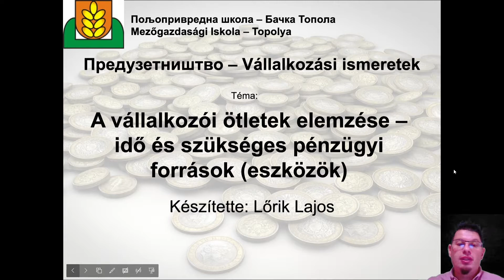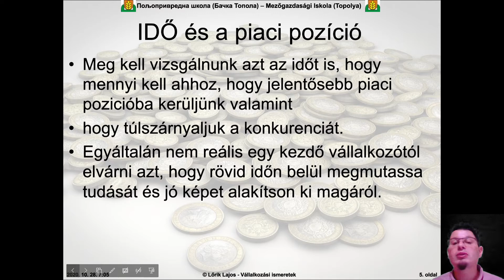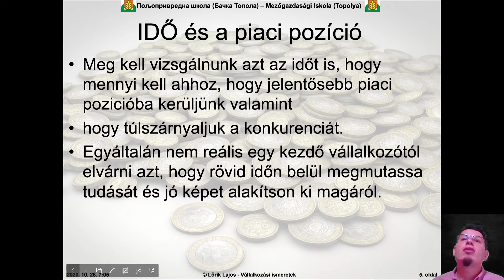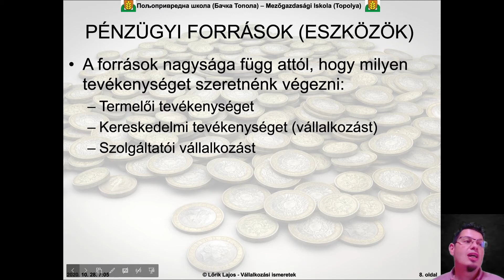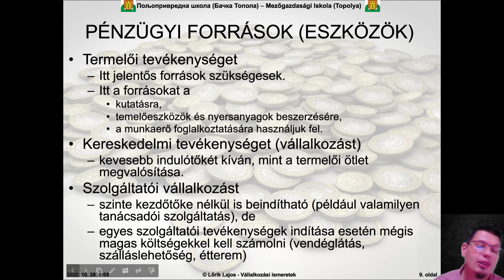VI - 2. témakör, 4. óra: A vállalkozói ötletek elemzése – idő és szükséges pénzügyi források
Vállalkozási ismeretek

Témakör:  Az üzleti ötletek fejlesztése és értékelése, marketing terv
Téma: 4. óra - A vállalkozói ötletek elemzése – idő és szükséges pénzügyi források